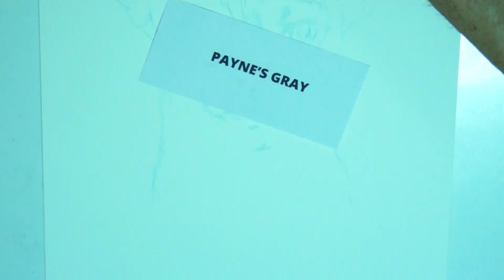Chihuahua - 365 Watercolour Challenge - Day 041/365